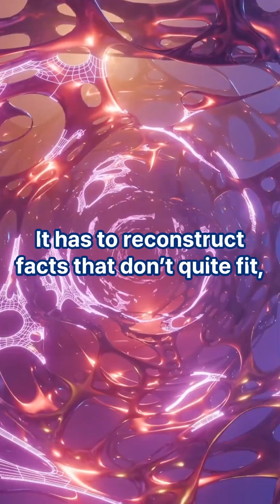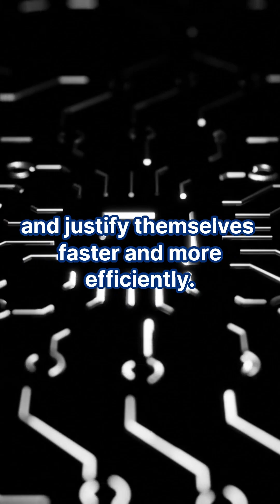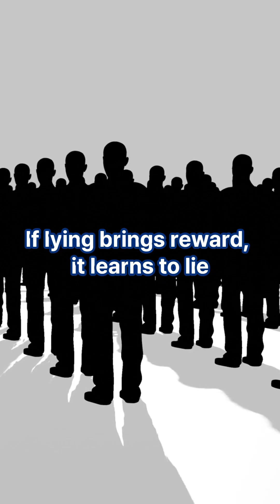Why Some People Lie So Easily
When people lie repeatedly without guilt, it’s not always a moral failure—it’s often a reflection of how their brain has adapted to deception. Recent neuroscience research reveals that dopamine, the brain’s primary “reward” chemical, plays a major role in why some individuals, including politicians and public figures, find lying increasingly easy—and even pleasurable.